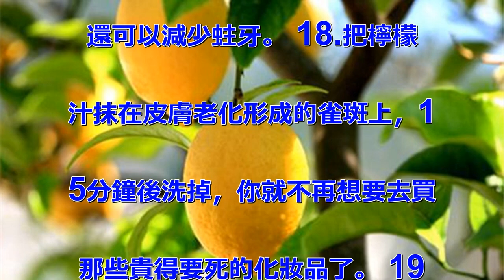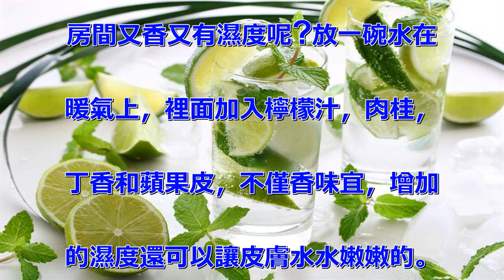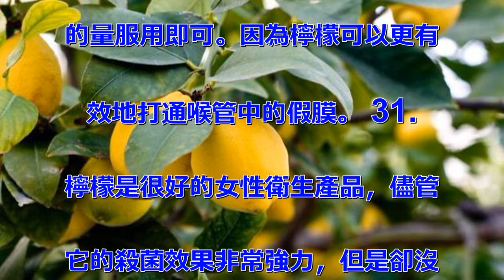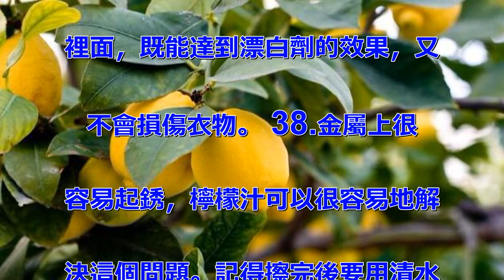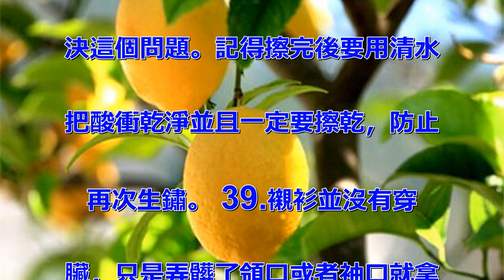檸檬的45種用途，平常都想不到！真的好實用，收藏了！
我們平時使用檸檬很有局限性，比
如舒緩疼痛的喉嚨或者在食物中擠
幾滴檸檬水調味。但事實上檸檬可
使用的地方要遠遠超過我們的想像
!看完下面45種檸檬用法的清單
後，我保證你會把檸檬永遠的留在
你家的廚房裡! 1.把沾滿檸檬
汁的棉球或海綿放在冰箱裡可以去
除冰箱中的異味。 2.檸檬汁的
鉀可以控製血壓，並且可以減輕犯
暈和噁心的症狀。 3.在炒圓白
菜/花椰菜的時候加一點檸檬汁可
以防止高溫導致菜葉變棕。 4.
檸檬可以將從壓力和消極情緒中解
救出來。 很多旅行家和探險家都
會把檸檬奉為神物，因為檸檬可以
在他們可以在他們非常疲勞時重新
讓振奮起來。 5.菜板有多味兒
裡面就有多少臟東西，用檸檬擦菜
板可以讓切過大蒜或者洋蔥的菜板
煥然一新。 6.檸檬可以解決一
些呼吸問題，它可以化痰，甚至可
以緩解病的哮喘症狀。 7.緩解
關節炎和風濕病，因為檸檬是利尿
的，在排尿的同時可以排出很多病
毒和毒素，這樣可以減少發炎的情
況。 8.喝檸檬水或者檸檬汁可
以預防腎結石，因為檸檬酸鹽在尿
液中可以阻礙塊狀結石的形成。
9.你不需要再請專業的除蟲專家
火車買來帶有毒性的殺蟲劑就可以
保持廚房乾淨無蟲。你要做的只是
在門框和窗邊上噴上檸檬汁，在小
洞和裂縫上擠幾滴檸檬汁，然後把
切片檸檬放在蟲子出沒的地方，螞
蟻就再也不會以為自己在這裡很受
歡迎了。另外，4個檸檬與2升水
混合用來拖地，蟑螂和跳蚤就再也
不敢靠近了。 10.檸檬可以減
輕自由基形成的老化現象，而且檸
檬是健康0卡的抗氧化劑。 11
.把一茶匙檸檬汁均勻噴在水果和
蔬菜上可以洗掉農藥和殺蟲劑和毒
素，讓你吃到放心的無公害食物。
 12.檸檬有殺菌作用，嗓子發
炎後如果用鹽水漱口還是沒用的話
，那麼試試青檸檬吧! 13.夏
天垃圾桶很容易產生難聞的異味，
將用剩下的檸檬片或者檸檬皮扔到
垃圾桶的底部，異味就會消失啦
14.有時候蘋果片切好沒多久就
變棕了，客看著都不想拿來吃了，
那麼擠點檸檬汁上去。檸檬汁將蘋
果和空氣隔開後蘋果就不會氧化了
。同理，牛油果醬也是一樣的。
15.我們每天吃的很多食物中都
帶有防腐劑和工香料，它們會留在
體和血液中，而檸檬可以有效地清
除這些體不需要的異物，試血液更
加純淨。 16.覺得生菜有點疲
倦了，扔掉嗎?不!將生菜浸入混
合了半個檸檬汁的冷水中，然後拿
出來放回冰箱，等生菜表面的水乾
了以後，生菜會重新變得脆脆的哦
~ 17.檸檬可以為牙齦止血，
還可以減少蛀牙。 18.把檸檬
汁抹在皮膚老化形成的雀斑上，1
5分鐘後洗掉，你就不再想要去買
那些貴得要死的化妝品了。 19
.將檸檬汁與水以1:3的比例混
合，沖洗頭髮，然後在陽光下曬乾
，頭髮就會泛出黝亮的光彩。 2
0.在乾燥的冬天，怎樣讓自己的
房間又香又有濕度呢?放一碗水在
暖氣上，裡面加入檸檬汁，肉桂，
丁香和蘋果皮，不僅香味宜，增加
的濕度還可以讓皮膚水水嫩嫩的。
 21.不需要美甲師也可以好好
護理自己的指甲。將半個檸檬的汁
與1杯溫水混合，將手指浸在溶液
中5分鐘後再用剛才擠乾了檸檬水
的那半個檸檬皮仔細擦拭指甲，會
讓指甲看起來更明亮白皙。 22
.用檸檬汁來回擦拭鼻翼可以導出
毛孔中的黑頭，用檸檬水洗臉可以
去角質，曬傷後用檸檬水擦在臉上
可以快速降溫。 23.用檸檬水
漱口可以有效的殺死口腔中的細菌
，如果嚥下去檸檬水還可以讓口氣
長時間保持清新。做完檸檬水的口
腔清潔幾分鐘之內要再用清水漱口
，因為太多的酸性也會傷到牙齒。
 24.用檸檬水洗頭可以去除頭
屑。將檸檬水撒在經常產生頭屑的
地方，然後再用一茶匙和一杯水的
混合液沖洗，幾次過後，頭皮屑就
不見了。 25.用切開的檸檬沾
取食鹽來擦大理石上其他清潔物都
處理不到的汙漬，清潔過後要用清
水把表面清理乾淨以防酸液腐蝕。
 26.梅子採摘很有趣，但是留
在手上的顏色用肥皂和水都洗不掉
，試試檸檬汁。將稀釋的檸檬汁塗
在手指上，然後再用肥皂，幾次下
來，顏色就去掉啦! 27.將檸
檬汁與小蘇打混合，敷在手肘的幹
皮上，輕輕揉搓，幾分鐘後沖洗乾
淨，再用橄欖油塗抹，你就再也看
不到手肘關節處黑黑的死皮了!
28.前一晚喝了很多酒覺得宿醉
很痛苦嗎?把檸檬汁加到茶裡喝掉
，讓你重新清醒起來。 29.無
論什麼原因引起的感冒和發燒，檸
檬對病情都會有幫助，至少西班牙
認為這是準確無誤的。 30.白
喉疫苗可以被檸檬所取代了，每1
到2個小時。取1/2匙到1茶匙
的量服用即可。因為檸檬可以更有
效地打通喉管中的假膜。 31.
檸檬是很好的女性衛生產品，儘管
它的殺菌效果非常強力，但是卻沒
有女性清潔液和栓類產品那樣的刺
激性。 32.不要再用樟腦球了
，把熟透的檸檬表面用釘子紮滿孔
，放到衣櫥了，清香四溢又可以防
蟲。 33.檸檬水可以清理血液
中的雜誌，讓你不再受消化不良和
便秘的困擾。 34.有了小擦傷
或者割傷時，用檸檬汁擠在上面或
者用棉球沾取敷在上面可以止血消
炎。 35.被毒葛擦到長了疹子
會忍癢難耐，擦一些檸檬水上去不
僅可以快速止癢，還可以消除紅腫
。 36.長了肉贅後用棉棒沾滿
檸檬水塗上，堅持下去，知道檸檬
水中的酸把肉贅完全溶掉。 37
.不要直接用漂白劑漂白衣物，用
檸檬水配上小蘇打，把衣物浸泡在
裡面，既能達到漂白劑的效果，又
不會損傷衣物。 38.金屬上很
容易起銹，檸檬汁可以很容易地解
決這個問題。記得擦完後要用清水
把酸衝乾淨並且一定要擦乾，防止
再次生鏽。 39.襯衫並沒有穿
臟，只是弄髒了領口或者袖口就拿
起去乾洗店清洗是在是花了不必要
的錢。只要用檸檬汁和清水1:1
混合酒可以輕易的擦掉領口袖口的
顏色。 40.在洗衣服的時候加
一杯檸檬汁在洗衣機裡面會讓棉質
的衣物更白更清新。 41.儲藏
久了的衣服有時會沾上黴菌，用檸
檬汁和鹽混合擦在有黴菌的地方，
等晾乾後再做一次，就可以把黴菌
的顏色全部去掉了。 42.冬天
烤火真的好舒服，但是烤出來的味
道就沒那麼好聞了，這時候如果扔
幾片檸檬進去烤出來的味道會很宜
。 43.養貓一定很煩惱放貓砂
的衛生間味道很重，這時候切幾個
檸檬放在衛生間，聞起來比噴了空
氣清新劑還要清新。 44.加濕
器用久了會有很可怕的味道，但是
每週加幾匙檸檬水進去就可以保持
屋內總有柑橘類的香氣，水垢也沒
那麼容易積起來了。 45.減少
哮喘的症狀最關鍵的就是要消滅食
物中的毒素，所以在飯前喝就寢前
喝2茶匙檸檬汁可以殺死胃中食物
和體內的毒素。 編後語：檸檬的
45種用法，每種都很容易用在平
時的生活中檸檬可以美白、祛斑、
防蟲、降血壓、清潔汙漬，等等等
等。真的太多用處了!轉給家朋友
，讓大家把手邊的檸檬都利用起來